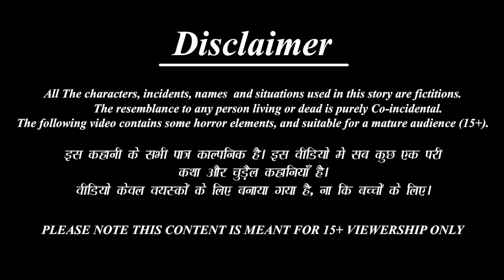गरीब लेडीज बैग वाली | Gareeb Ladies Bag Wali | Hindi Kahani | Hindi Stories | Moral Stories